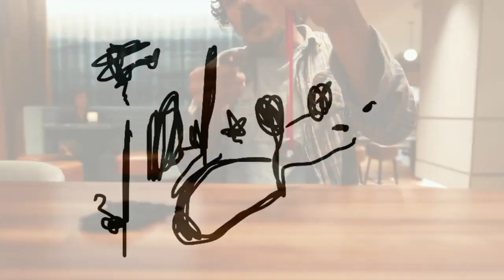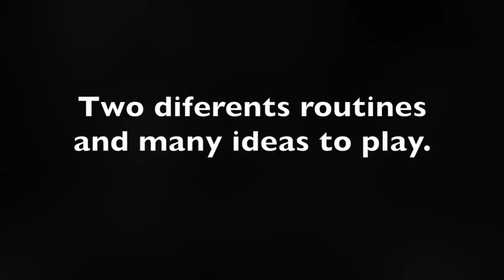The Challenge by Mario Lopez